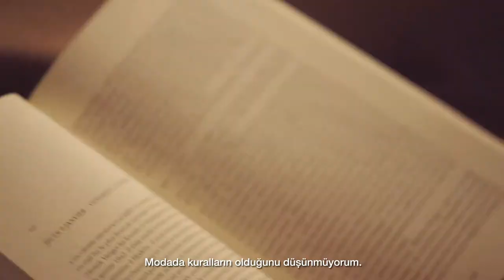Constance Jablonski: Estée Lauder Modeli'nin Bir Gününden Kareler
Estée Lauder modellerinden, Constance Jablonski ile New York'da bir yürüyüşe ne dersiniz? Onu daha yakından tanımak için videoyu izleyin...